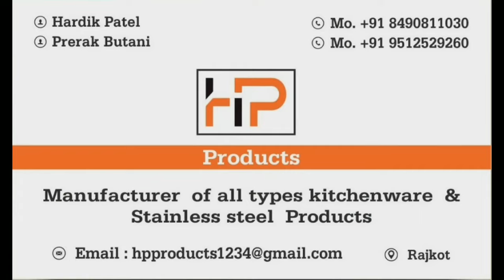AUTOMATIC BABY CRADLE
Features
 15 KG weight capacity
 Adjustable speed control
 Easy to assemble
 Easy to transport ( foldable & portable )
 No tools required
 Uninterrupted Running capacity ( upto 24 hours )
 Power Saver
 Battery less